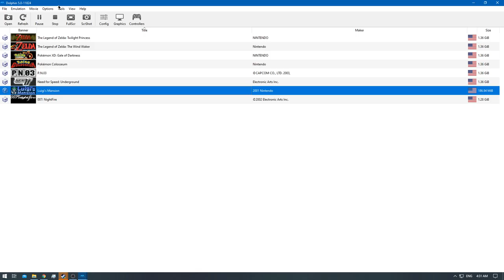[1/1] Luigi's Mansion - Episode: 8 [NC]